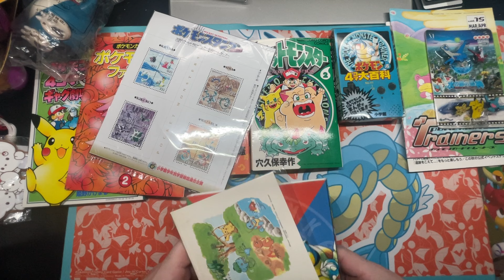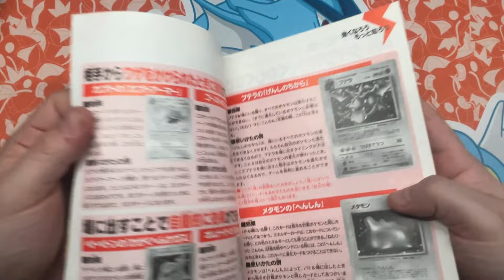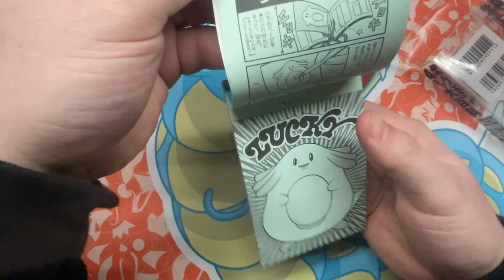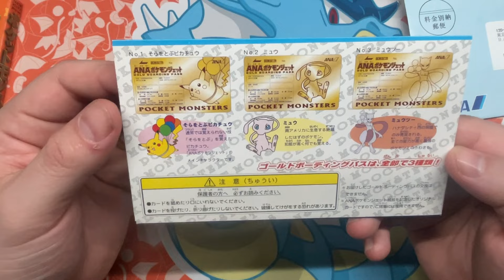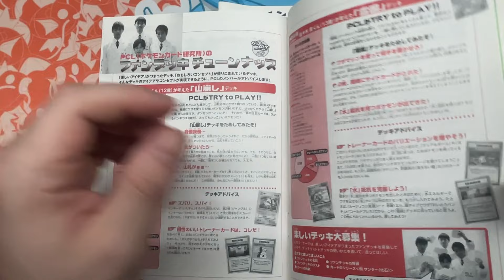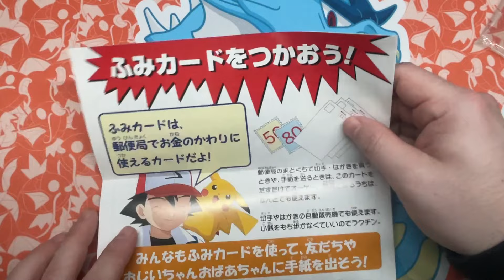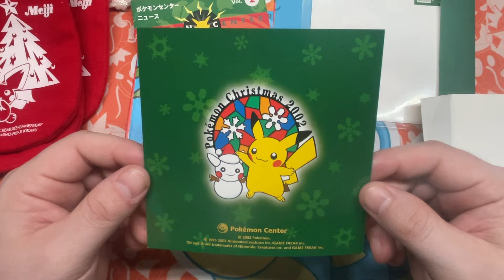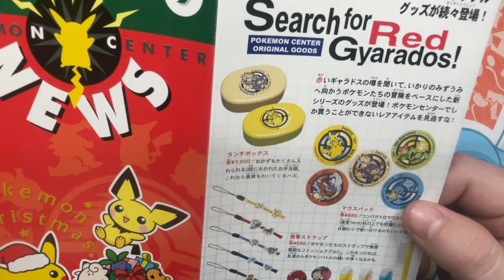Pokémon MERCH MADNESS #1 NEW SERIES Enjoy this disgustingly long video where I pretend to know stuff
In this new series it will be all Merch...all the time. Non TCG items galore. If you're into that, great. If not, catch you next time.

If you're looking for this kind of stuff, check out my good friend Vyzhr_Pokemon.

Vyzhr_Pokemon Ebay Store

Ebay Store: